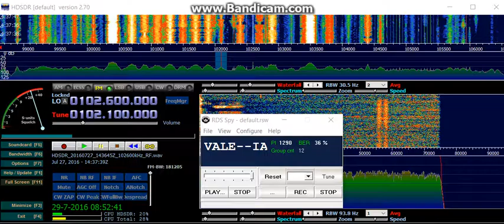Mejora Tu Vida Radio E 102 10 mhz 1537utc 27 07 2016